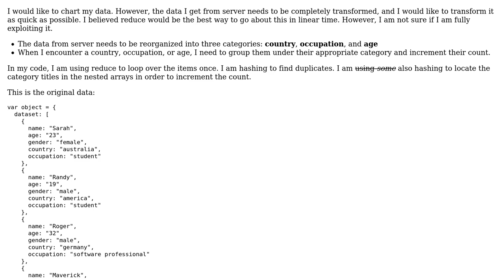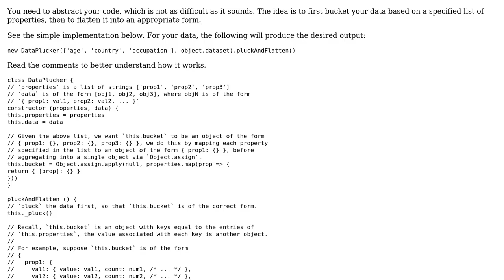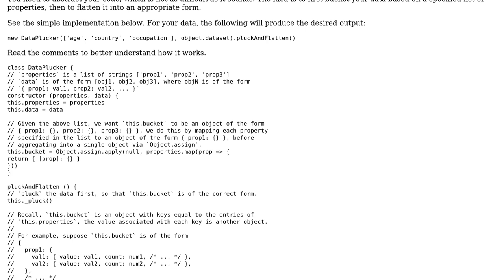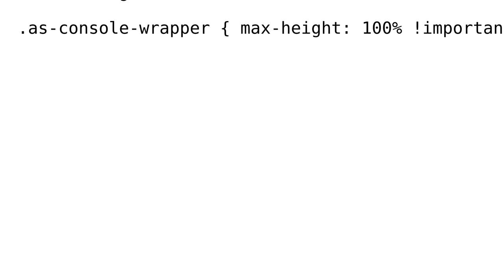Counting data points, grouped by country, occupation, and age, for charting (2 Solutions!!)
Counting data points, grouped by country, occupation, and age, for charting

With thanks & praise to God, and with thanks to the many people who have made this project possible! | Content (except music & images) licensed under CC BY-SA | Music | Images & others | With thanks to user royhowie user Rick user Nina Scholz and the Stack Exchange Network Trademarks are property of their respective owners. You are responsible for your own actions.